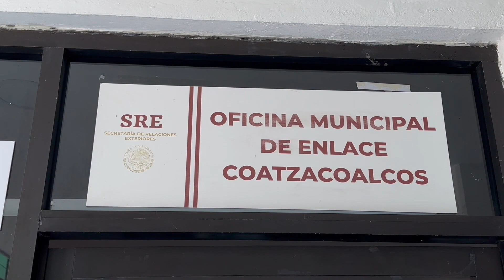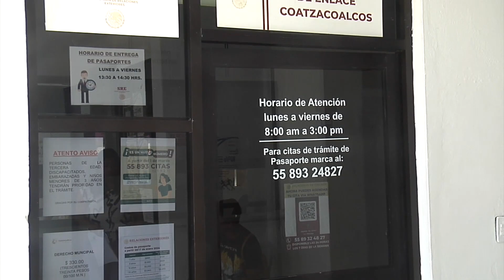Incrementa costo para tramitar pasaporte en México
El trámite para contar con el pasaporte se incrementó este 2024 en todo México, cada una de las vigencias reportó un aumento promedio del cuatro por ciento.

En el caso de Coatzacoalcos la oficina de enlace de la Secretaría de Relaciones Exteriores (SER) colocó el anuncio este miércoles a las afueras del departamento ubicado en el palacio municipal, algo que sorprendió a quienes tramitan el pasaporte.

Para la vigencia de un año el costo ahora es de 850 pesos, un alza de 35 pesos, mientras que el pasaporte de tres años de mil 655 el incremento fue de 70 pesos.

Mientras que el contar con un pasaporte con una vigencia de seis años cuesta dos mil 250 pesos un alza de 95 pesos con respecto al 2023.

La vigencia de una década tendrá un costo de tres mil 940 pesos con aumento de 160 pesos.

Aunque es importante mencionar que la Secretaría de Hacienda, precisó que las personas con un 50 por ciento de descuento será para mayores de 60 años, trabajadores agrícolas temporales México – Canadá y personas con discapacidad.